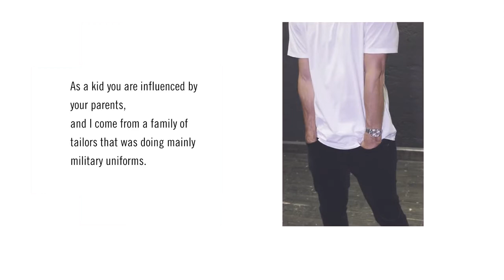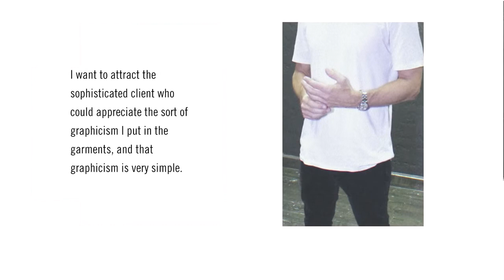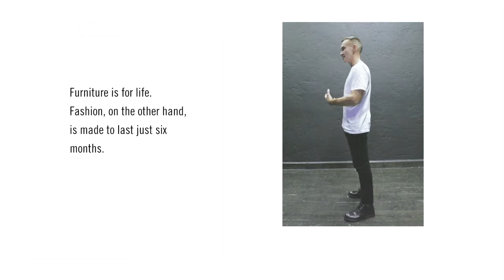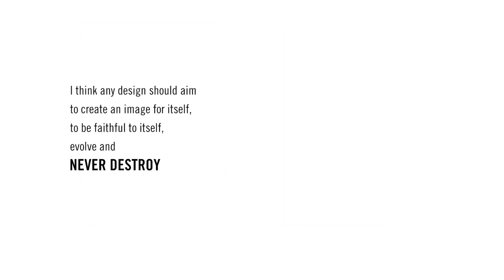unFLOP paper 5 NEIL BARRETT HD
Neil Barrett

Director   Roberto Ortu
Editing   Naro Watanabe
Interview   Marta Galli
Music   Cabaal - Castalia
Production   unFLOP Collective

Thanks to   Neil Barrett and Blocco 3 Theatre&Club, Motoquartiere Milan